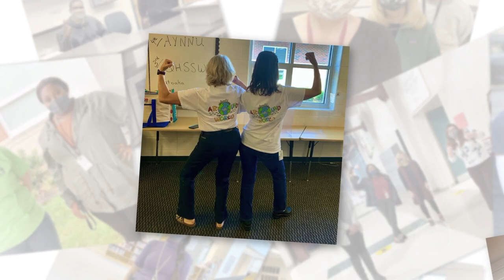We Believe, We Can, We Are